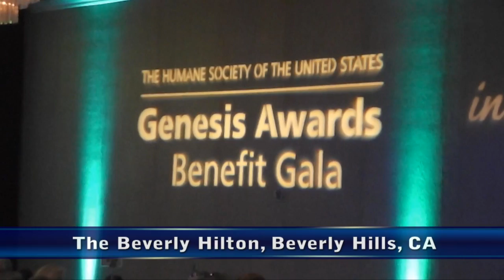Seamus and Juliana Dever Interview at the Genesis Awards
"Castle" star Seamus Dever and his on and offscreen wife Juliana Dever were at the Humane Society of the United States' Genesis Awards on Saturday night to support one of their biggest passions: animal protection.